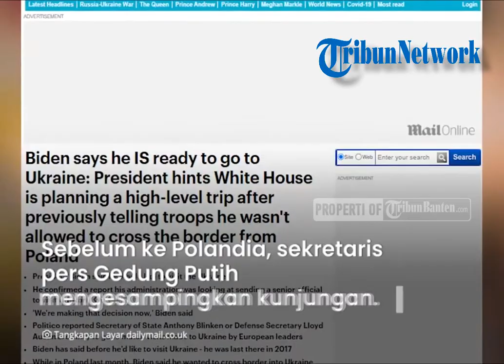Gedung Putih Rencanakan Perjalanan Tingkat Tinggi, Presiden AS Joe Biden Siap Pergi ke Ukraina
TRIBUNBANTEN.COM - Biden menyampaikan keinginannya untuk berkunjung ke Ukraina.

Ia mengatakan, pemerintahannya saat ini sedang mempertimbangkan untuk mengirim pejabat senior mengunjungi Kyiv.

Biden menjelaskan, terakhir bernkunjung ke Ukraina pada 2017 lalu.